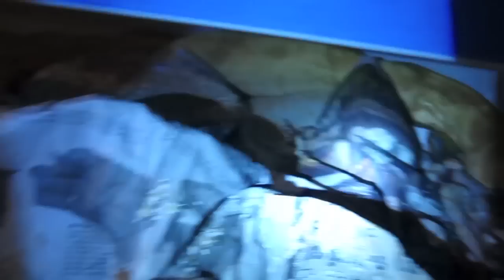Boa Republic - 2011 Sharp Sunglow Motley Boa Birth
I was lucky enough to catch this female JUST as she started to give birth.

The pairing was: 2007 Sunglow Motley Female x 2008 Motley Het Sharp Male

22 Live babies.